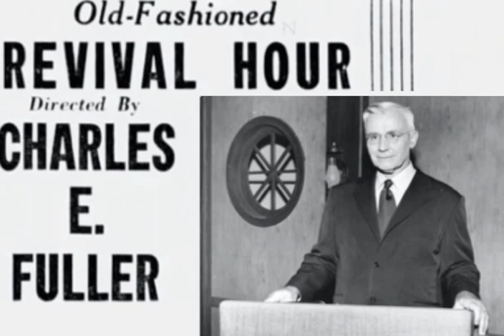When I Kneel Down to Pray (Hymn) - The Old Fashioned Revival Hour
Taken from the program entitled "Christ Our Passover"